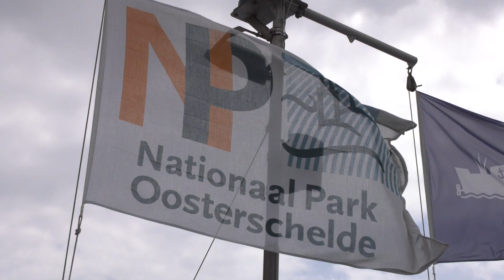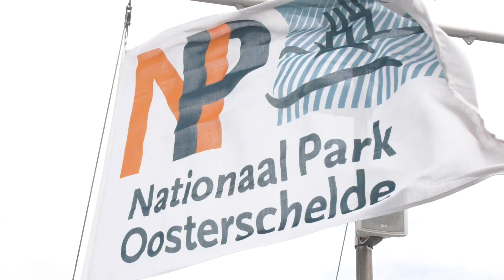Schouwen-Duiveland, Zeeland Teil 10 - Ausflug auf der Oosterschelde mit der MS Onrust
Wir möchten den Nationalpark Oosterschelde näher kennenlernen und  machen mit dem Ausflugsschiff MS Onrust die Naturrundfahrt.
Wir hoffen Seehunde und evtl. auch Schweinswale beobachten zu können.